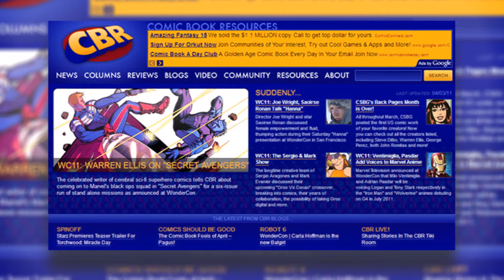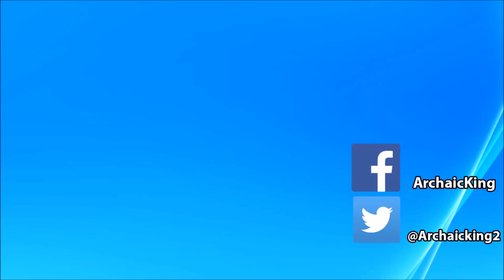Am I a Brony?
I answer a question NO ONE asked.